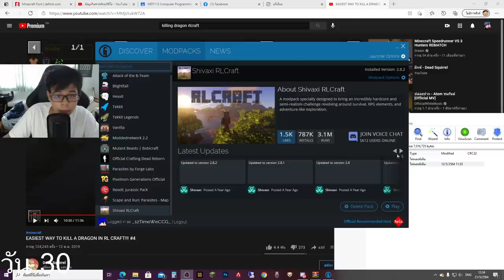ถ้า!? ผมเอาชีวิตรอด 1 เดือนใน RLCraft!! ยากสุดๆ... - Minecraft RLCraft